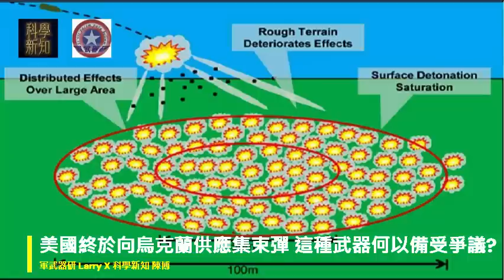[陳博 X 軍武器研Larry] 2023-07-07 美國終於向烏克蘭供應集束彈 這種武器何以備受爭議？